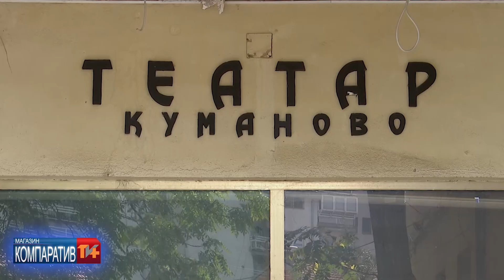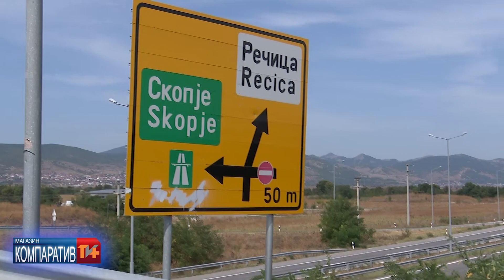Компаратив - Сезона 07 Емисија 01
Komparativ - Sezona 07 Emisija 01